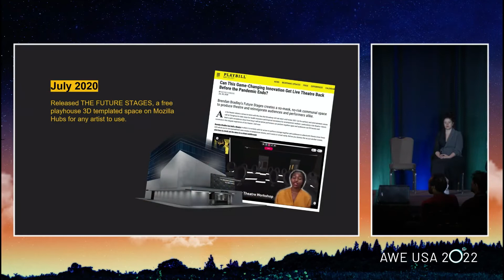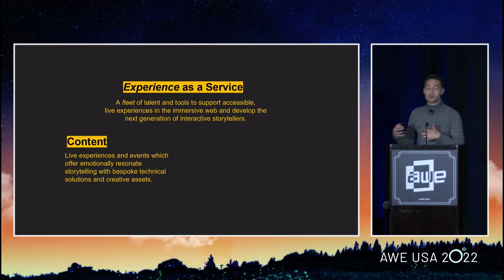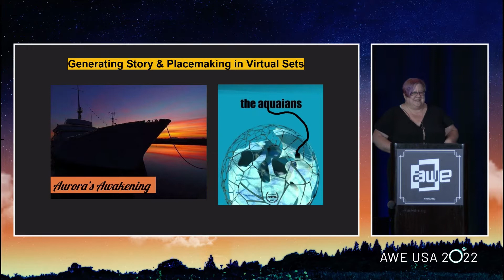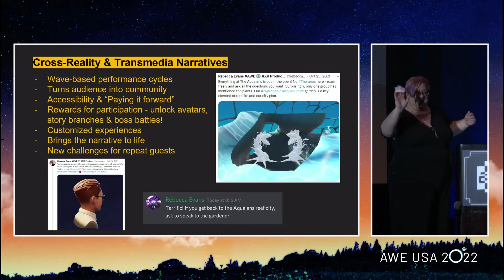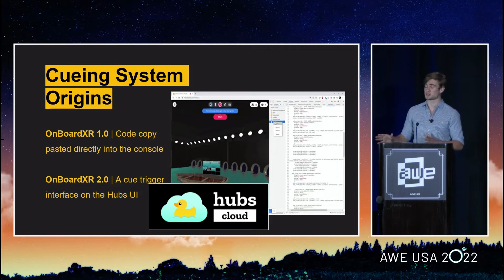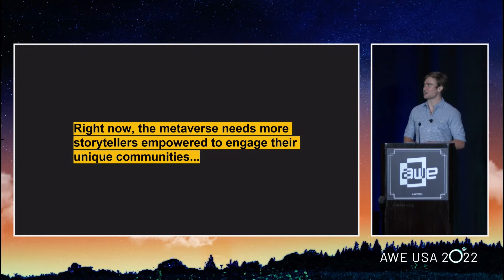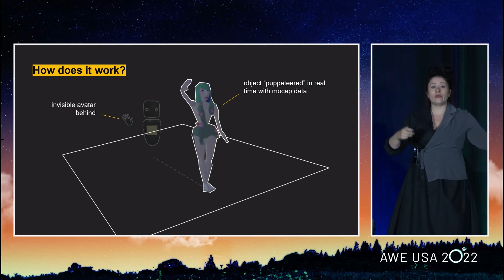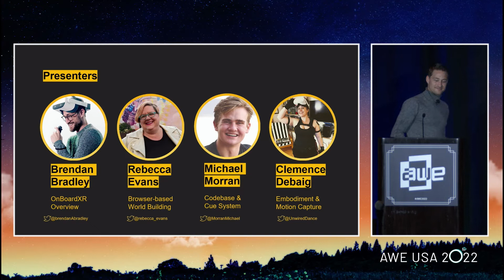OnBoardXR: Live Performance in WebXR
AWE USA 2022, Gaming, Entertainment & Media - OnBoardXR: Live Performance in WebXR

OnBoardXR is a seasonal, virtual festival of short, live performances and artists showcasing their own experimental XR tools in a single 3D virtual event. Audiences may access the show from almost any device to experience roughly one hour of curated synchronous, short spatialized performances. Join this session to see highlights from the last year, including full body motion capture dance, IOT connecting the physical and virtual worlds, structured improvisation and semi-traditional theater using avatars and web cameras.

Speakers:
Michael Morran - Digital Events Producer at Jigsaw Ensemble
Clemence Debaig - Artistic Director at Unwired Dance Theatre
Brendan Bradley - Scrappy Storyteller at The Jigsaw Ensemble
Rebecca Evans - XR Director & Strategist at Dimension Adventures